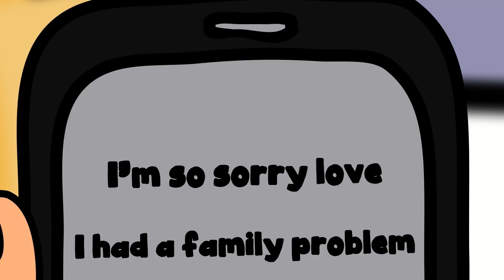Ich schreibe seit Jahren der falschen Person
Hi! Mein Name ist Elena, und ihr werdet es nicht glauben... aber ich habe fünf ganze Jahre
lang der falschen Person geschrieben! Klingt absolut verrückt, nicht wahr? Wie konnte ich
das so lange nicht bemerken? Nun, die Antwort ist einfach: Ich war jung, töricht und verliebt.
Lasst mich euch ein bisschen mehr über mich erzählen, damit ihr wirklich verstehen könnt,
was in all den Jahren passiert ist!
Alles begann, als ich im Gymnasium in der Unterstufe war. Mit 16 Jahren machte ich die
üblichen Probleme durch, mit denen Teenager jeden Tag konfrontiert sind. Ich fühlte mich
nicht hübsch genug, ich fühlte mich nicht dünn genug, ich fühlte mich nicht... Verdammt, ich
hatte in keiner Weise das Gefühl, gut genug zu sein!
aktiviert die Benachrichtigungsglocke. Dadurch könnt ihr ganze 20 Jahre länger leben!
Vertraut mir, es funktioniert!
Mein Selbstwertgefühl war wirklich, wirklich niedrig! Die Tatsache, dass ich überhaupt nicht
beliebt war, hat mir nicht gerade geholfen, mich besser zu fühlen! Ich hatte zwar ein paar
enge Freunde, und sie waren wirklich nett zu mir, aber das hat auch nichts an meinem
Selbstwertgefühl geändert. Schließlich hatten sie alle Freunde und verabredeten sich
ständig! Ich blieb zu Hause bei meiner Mutter, meinem Vater und meinem kleinen Bruder
und schmollte.
"Oh, keine Sorge, Schatz", sagte meine Mutter, "Du bist das hübscheste Mädchen der Welt,
und bald wird ein toller Kerl das auch bemerken!
"Wenn ich das hübscheste Mädchen der Welt wäre, Mama, würde es nicht so lange dauern,
bis ein Kerl mich bemerkt!" antwortete ich verbittert.
"Deine Schönheit liegt im Innern, Liebes", sagte mein Vater dann, und da begann ich zu
weinen.
"Du sagst also, ich bin äußerlich hässlich?!" schrie ich zurück.
Er versuchte, das Schlamassel zu beseitigen, das er verursacht hatte, aber es war
unmöglich. Egal, was Papa danach sagte, ich blieb traurig.
Ich kann es Mama und Papa nicht verübeln, dass sie zumindest versucht haben mich

aufzumuntern. Sie waren so lieb zu mir und sehr geduldig. Außerdem denkt jeder Vater,
dass sein kleines Mädchen die schönste Frau der Welt ist, nicht wahr? Aber für mich war
das nicht genug. Ich wollte, dass mich jemand bemerkt, mich wirklich sieht!
Warum haben alle anderen in meinem Leben Liebe gefunden, während ich allein und
einsam bleiben musste? Selbst wenn ich mit meinen Freunden einkaufen ging, wurden sie
von Männern angemacht, ich aber nie!
Meine beste Freundin sagte mir, es sei nur, weil ich zu unsicher und schüchtern sei.
"Du versteckst dich hinter deiner Brille und deinen Haaren, wie soll dich jemand bemerken?
Lächele einfach die Jungs an, und ich verspreche dir, dass du im Handumdrehen einen tollen
Freund finden wirst!" würde sie sagen.
Nach einer Weile fingen meine Freunde an, sich wirklich Sorgen um mich zu machen. Sie
versuchten, mir ein besseres Gefühl zu geben und schlugen vor, dass ich vielleicht eine
Dating-App ausprobieren sollte. Dann brauchte ich nicht von Anfang an mutig zu sein, und ich
konnte einfach mit ein paar Jungs plaudern, bevor ich mich tatsächlich mit ihnen traf.
Das schien eine großartige Idee zu sein! Ich war sogar sehr aufgeregt darüber. Also stimmte
ich zu.
"Wir helfen dir beim Einrichten und machen dein Profil super sexy!" sagte eine andere Freundin
von mir. Ich dachte, es würde wirklich funktionieren, und konnte es kaum erwarten, loszulegen!